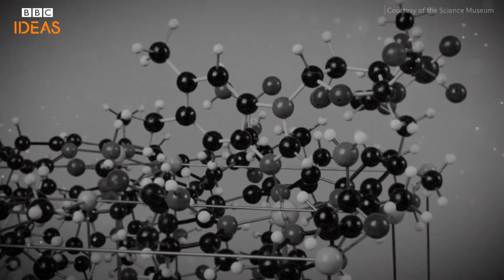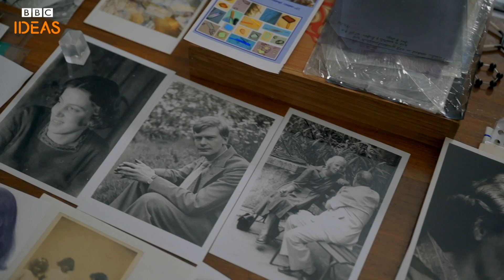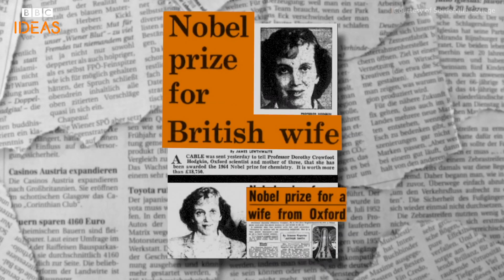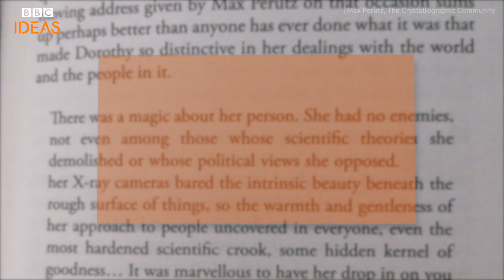The exceptional life of Dorothy Crowfoot Hodgkin | BBC Ideas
Celebrate the trailblazing chemist Dorothy Crowfoot Hodgkin - the only British woman scientist to win a Nobel prize. She was awarded the 1964 Nobel Prize in Chemistry for solving the atomic structure of molecules such as penicillin and insulin, using X-ray crystallography. Here are just a few reasons why she should be much better known than she is...

Made by Angel Sharp Media

If you liked this video then why not find out about three women who changed the way we view the universe